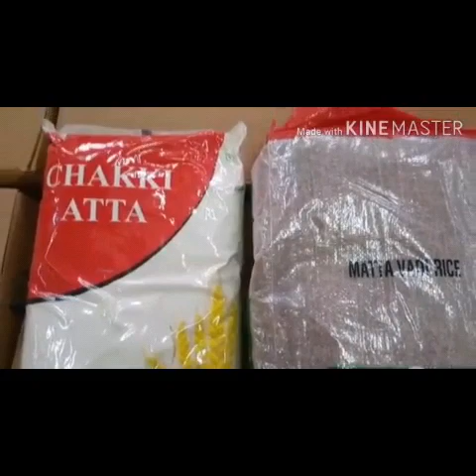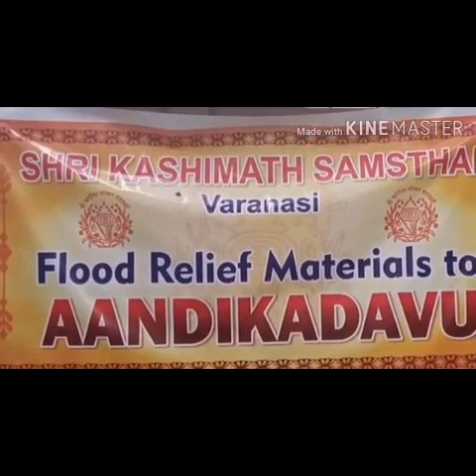FLOOD RELIEF MEASURES TO ANDIKADAVU SAMAJ BANDHAVS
ANDIKADAVU is the birth place of parama poojya guruvarya HH sreemad varathendra theertha swamiji of kashimath samstan. Recent floods affected Venkataramana temple & So many GSB families at this place.Dirctions from kashimatadhish HH Sreemad Samyamendra  theertha swamiji GSB Seva mandal Mumbai & Madhavendra theertha swami charitable trust Dahisan jointly coordinated flood relief activities to nearly 52 GSB families at Chellanam. A small video on these  relief activities.